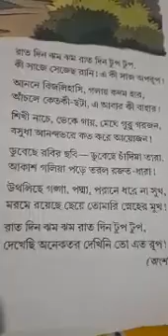Class 4 bengali (17.08.20)